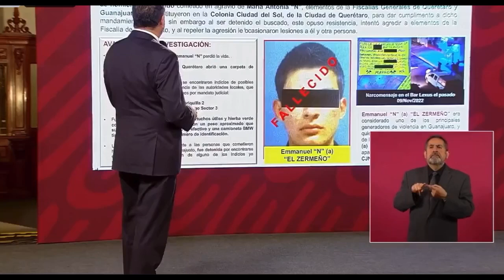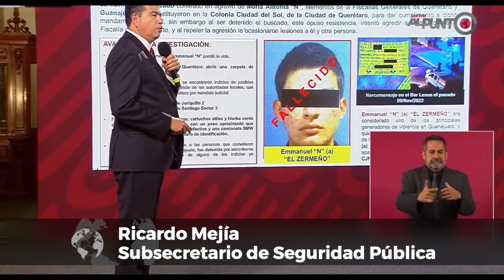Muere 'El Zermeño', jefe de plaza del CJNG en Guanajuato, en enfrentamiento en Querétaro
La muerte de El Zermeño se confirmó tras el enfrentamiento con agentes de la Fiscalía en la colonia Ciudad del Sol en Querétaro ____________________________________________